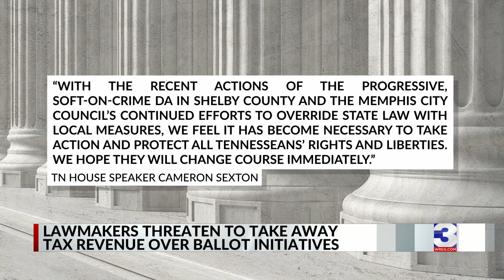Lawmakers threaten Memphis' sales tax revenue due to city's gun control efforts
House Speaker Cameron Sexton and Lieutenant Governor Randy McNally said the City of Memphis could lose its share of state sales tax revenue over its efforts to "take a shot" at Tennessee's gun laws.